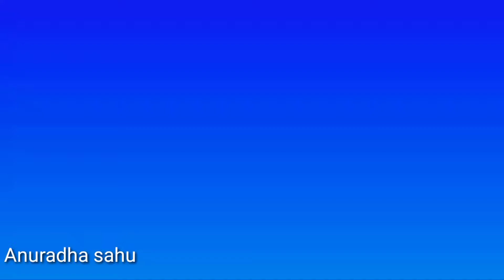Sankranti special rangoli/ Haldi Kum Kum Rangoli by anuradha Sahu 😊